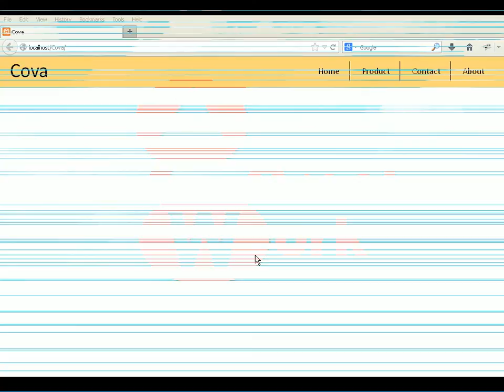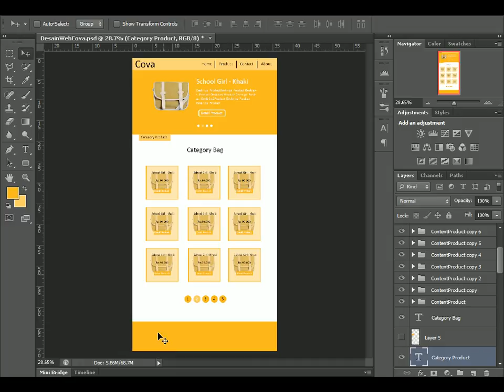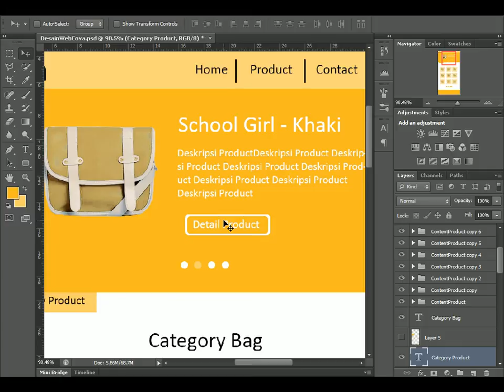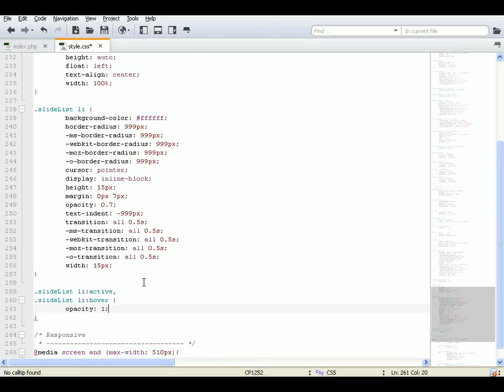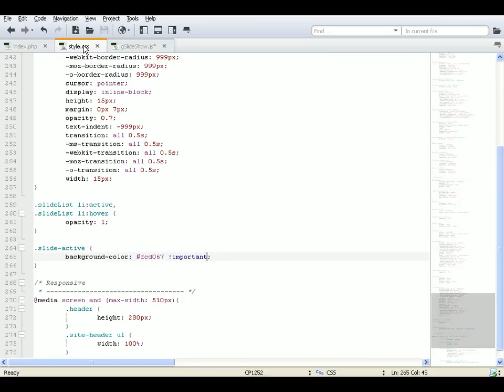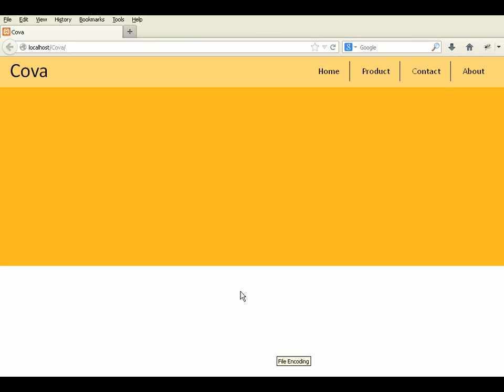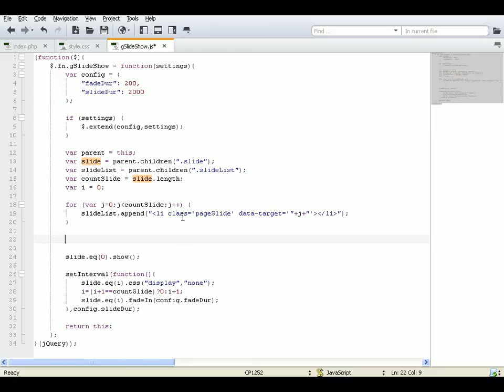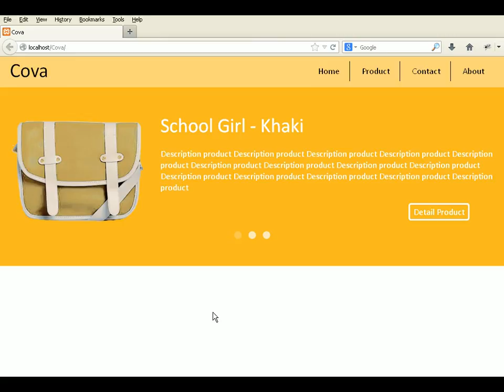Tutorial Membuat Website Company Profile - Bagian 3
Pada bagian ini akan dijelaskan tentang pembuatan desain slideshow dan plugin jquery untuk sistem slideshow.